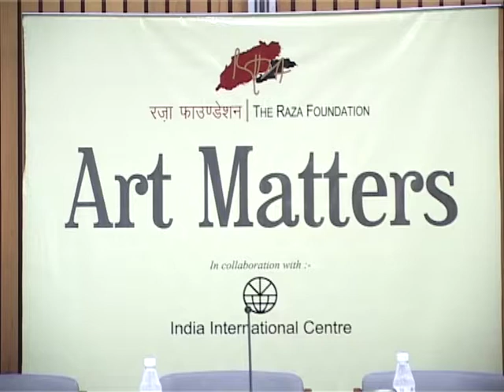THE RAZA FOUNDATION - ART MATTERS - 7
ART MATTERS - 7

PANEL DISCUSSION ON PUBLIC INSTITUTIONS AND ART

BY O. P. JAIN, SURESH NEOTIA, K. K. CHAKRAVARTY AND JYOTINDRA JAIN